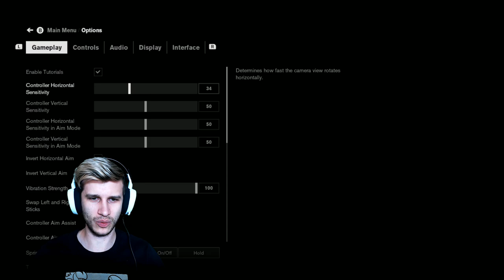Control Switch: HOW DOES IT RUN!? Graphics vs Performance Mode! (Nintendo Cloud Gaming)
In Switch News, with the NEW Nintendo Direct Mini announcement came a NEW Nintendo Cloud Gaming to the US with CONTROL Switch Version which brings Graphics and Performance mode via Nintendo Switch Cloud Gaming and Zach has his HOW DOES IT RUN with Control Cloud Version on Switch!?

WEEKLY STREAMING SCHEDULE:
TUESDAY - 2:30 PM EST
THURSDAY - 2:30 PM EST
SATURDAY - 1:00 PM EST